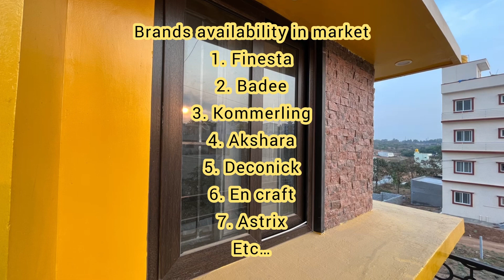Why I chose UPVC windows? UPVC ಕಿಟಕಿಗಳು, What is UPVC, It gives nice look to house